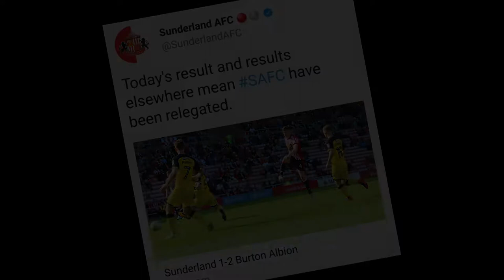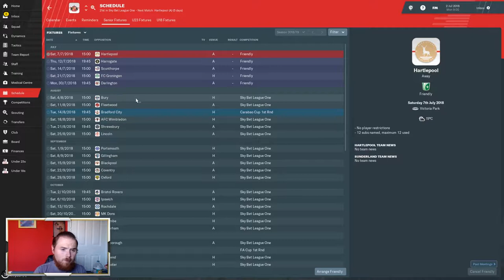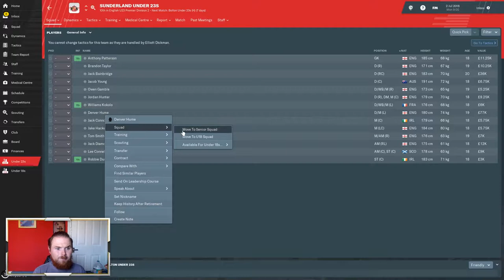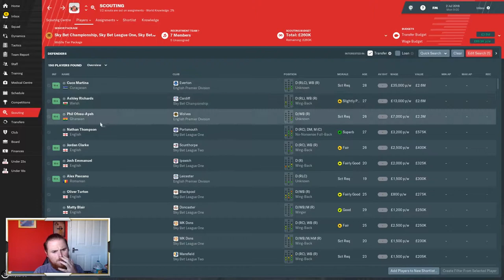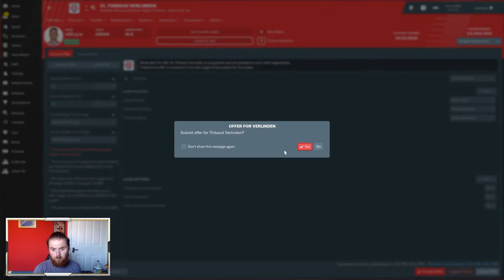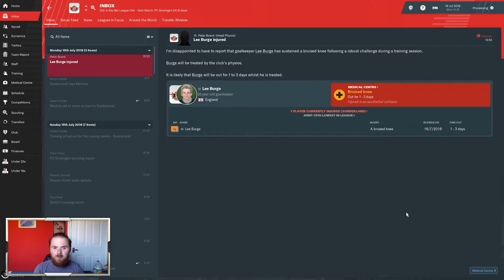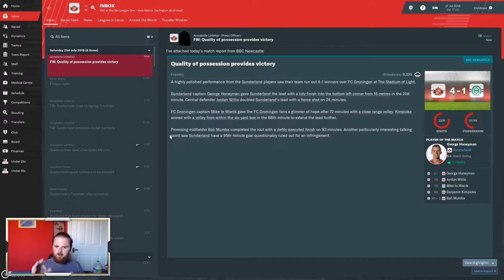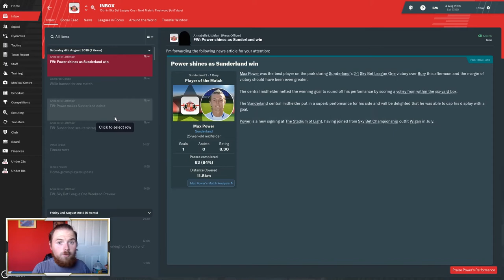FM 19 | ROAD TO REDEMPTION | Sunderland Save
This series will focus on attempting to gain promotion to the big leagues with Sunderland AFC.

For years a slump in form led them to League 1 and failure to get back first time caused concern.

DC93 will attempt to do what Jack Ross did not do and that's gain promotion.